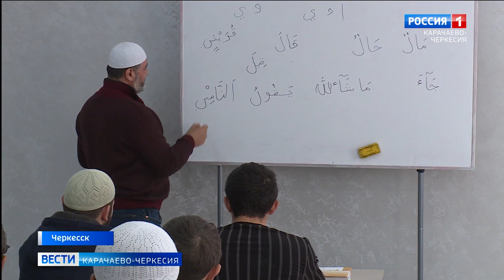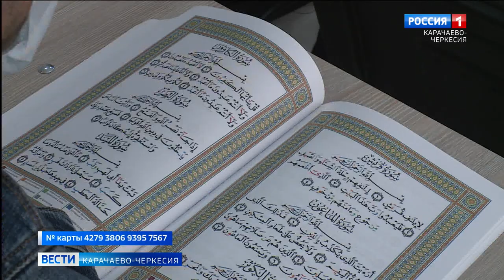В Карачаево-Черкесском исламском институте имени имама Абу-Ханифа начался учебный год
Карачаево-Черкесский исламский институт имени имама Абу-Ханифа один из самых старейших ВУЗов на Северном Кавказе, образован в 1993 году и является негосударственным учреждением профессионального образования России. Здесь проводят подготовку и переподготовку квалифицированных кадров мусульманского духовенства и служителей мечети, историков ислама и исламоведов-правоведов